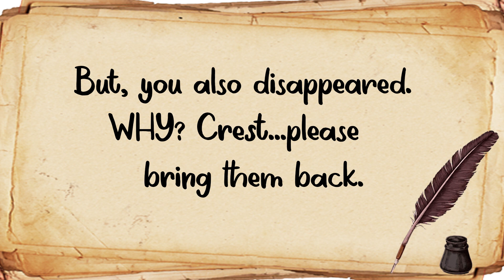Dear...Crest Wintergreen Toothpaste @ Dear Everyone